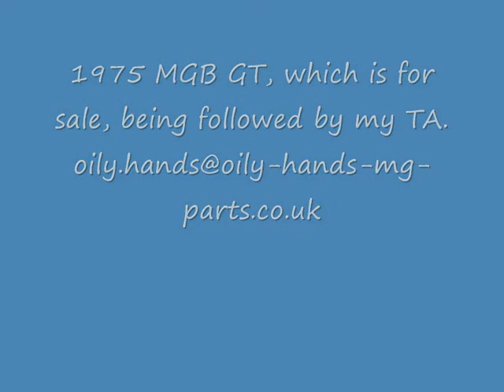1975 MGB GT on the road.wmv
to see what else we get up to with our MGs.

A short clip of the 1975 MGB GT (for sale), taken from my 1937 MGTA, Numbum.
Please excuse the noisy gearchanges. the box is  a bit notchy till it warms up.